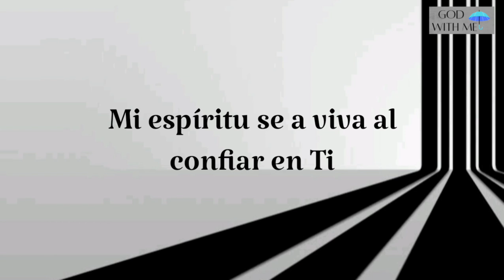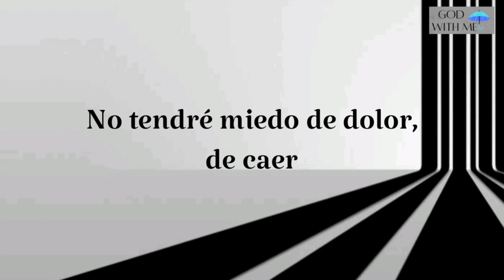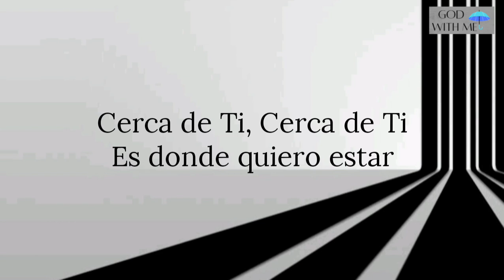Marcela Gandara - Esperanza ( Letra )